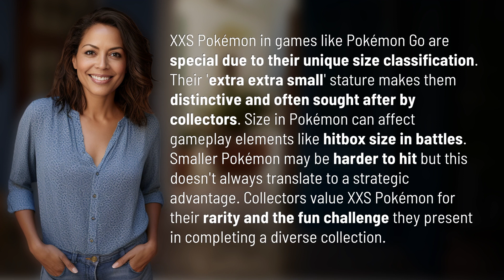What is special about XXS Pokemon?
The Charm of XXS Pokémon: Size Matters in Pokémon Go 👉 Size Matters: XXS Pokémon in Pokémon Go 👉 Discover the allure of XXS Pokémon in Pokémon Go and why collectors are obsessed with these tiny creatures. Learn how their unique size classification affects gameplay and adds an exciting challenge to completing your Pokémon collection.

Laura S. Harris (2024, January 26.) What is special about XXS Pokemon?
    🌐 AskAbout.video